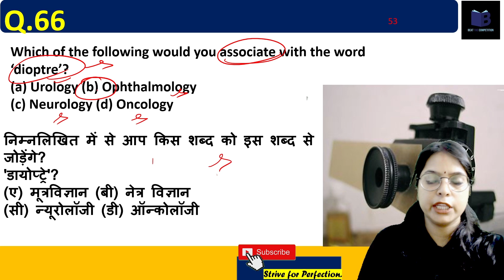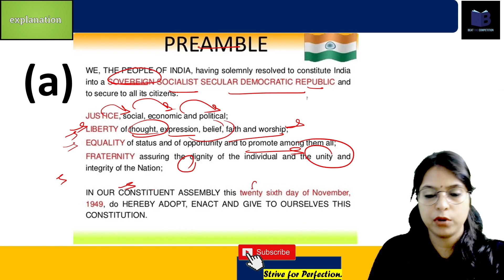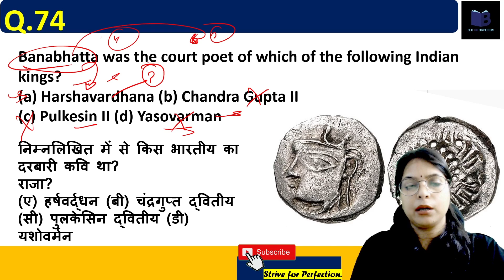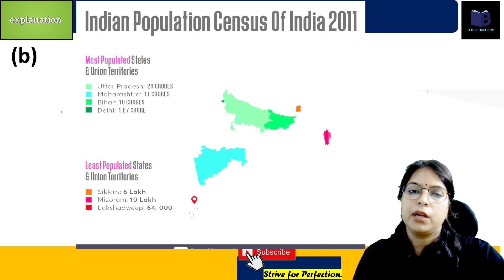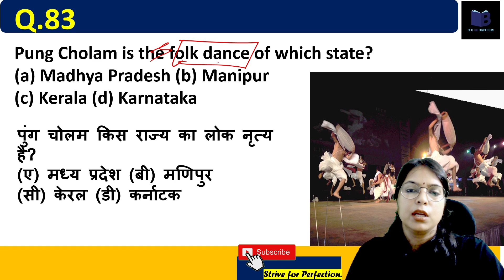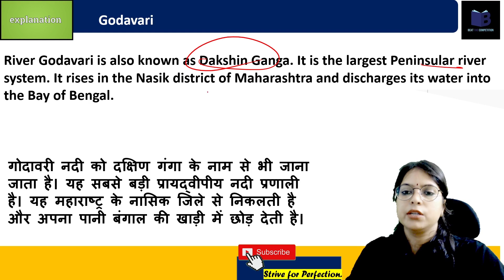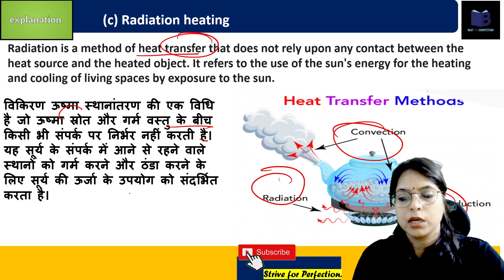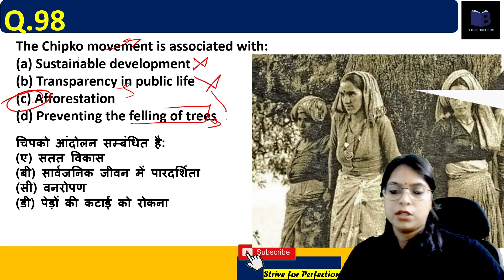EMRS GENERAL AWARENESS Class LUCENT से🎯TOP 150 QUESTIONS MCQS series। करें अपने नंबर पक्के🥳 SET-4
dsssb
nvs
nvs pgt